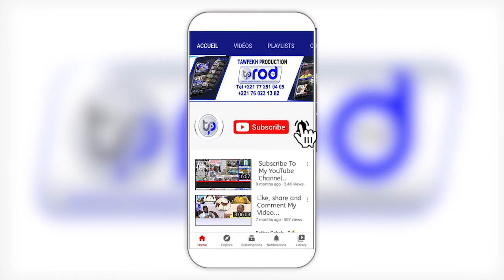1ère Salon Maison Deco : Le Minister de l’artisanat accompagne les artisans